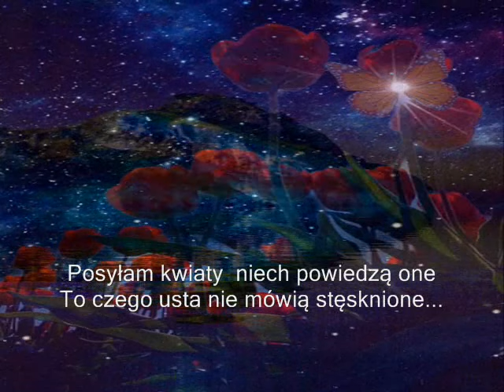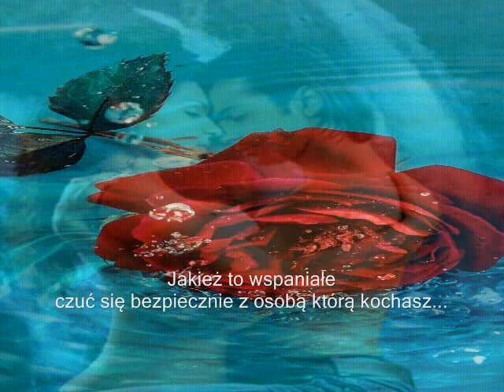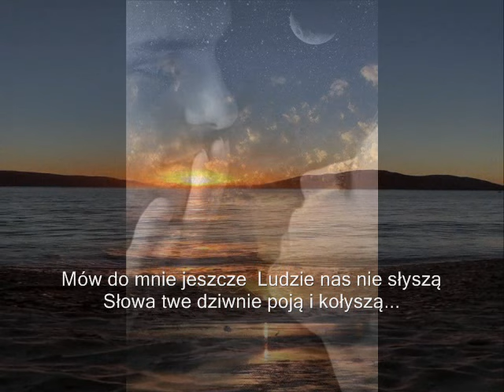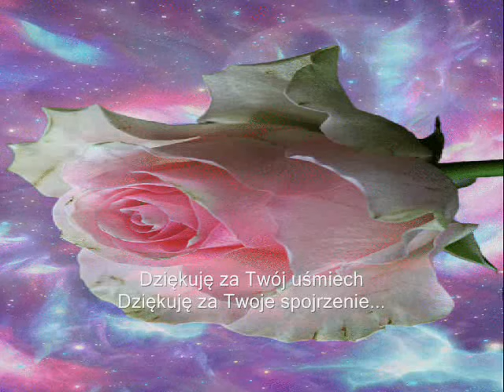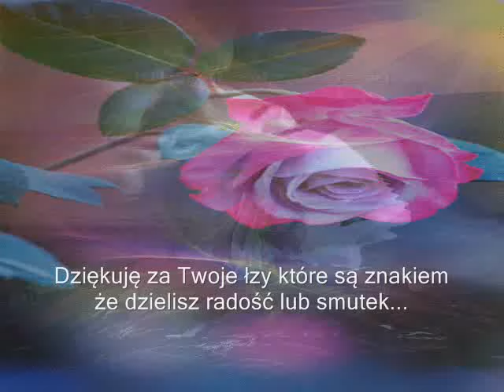Tak Bardzo Brakuje Mi Ciebie